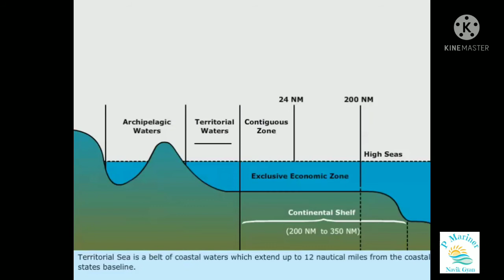Unclos | Archipelagic Water | Internal water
This video describe about some section of Unclos such as Archipelagic water and internal water and what are obligation of vessel in such water.